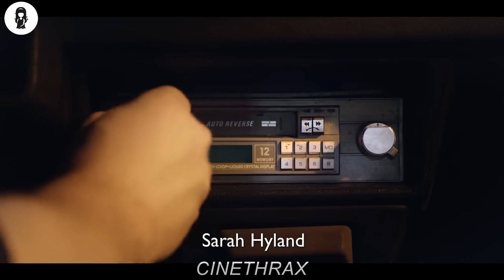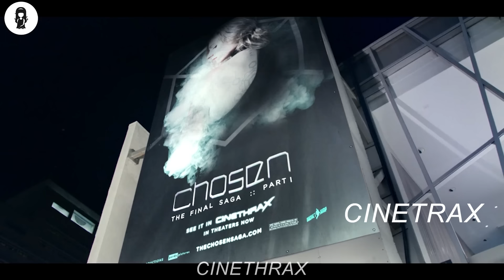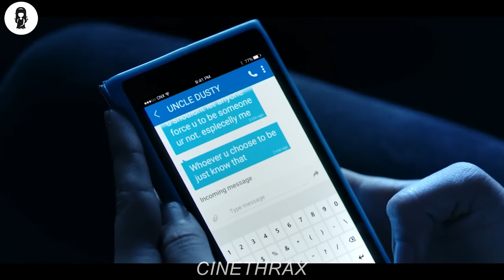In 3D Cinema, He Accidentally Uses 2D Glasses & Discovers Shocking Truth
A snooty cinema purist tries to convince his fellow film-goers that the 3D movie they are screening is something only he can see.